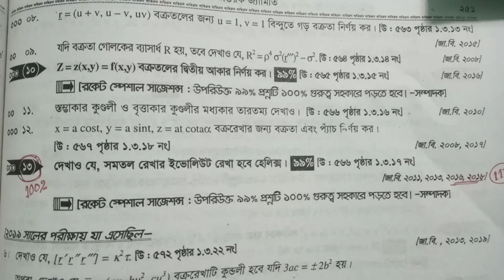খ বিভাগ ১০০% কমন | Differential Geometry suggestion 2020 | অন্তরক জ্যামিতি সাজেশন 2022 | পর্ব 02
খ বিভাগ ১০০% কমন | BSC Honours 3th Differential Geometry suggestion 2020 | অন্তরক জ্যামিতি সাজেশন 2022 | পর্ব 02

১০০% কমন সাজেশন পেতে আমাদের Facebook Page টি like & follow করো তাহলে সবার আগে সাজেশন পেয়ে যাবে ইনশাআল্লাহ।

BSC Honours Math 3th Year Differential Geometry suggestion 2020 | অন্তরক জ্যামিতি ২০২০ সালের গণিত তৃতীয় বর্ষের সাজেশন 2022 | সাজেশন

BSC Honours Math 3th Year Differential Geometry  suggestion 2020,
Honours 3th Year Differential Geometry suggestion 2020,
Honours 3th Year Differential Geometry Analysis suggestion 2022,
গণিত তৃতীয় বর্ষের সাজেশন 2022, Amir360 Maths,
Pi Math Club,
DG suggestions,
অন্তরক জ্যামিতি সাজেশন